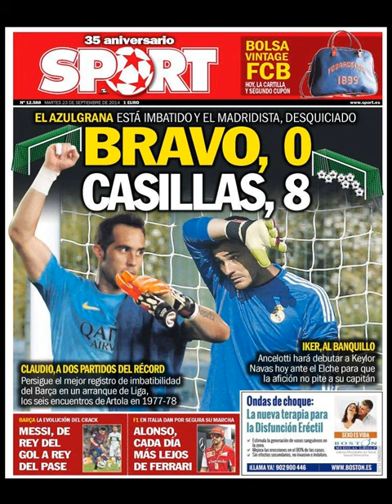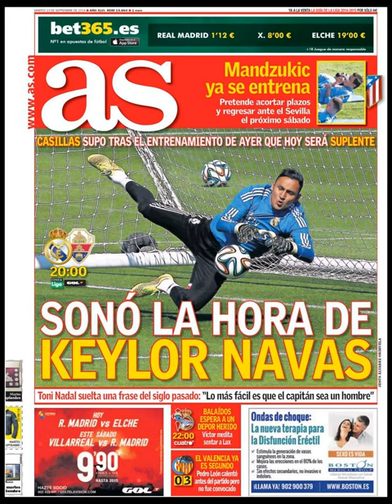Noticias 23 Septiembre de 2014 Principales Portadas Noticias Diarios Periódicos en España Spain News